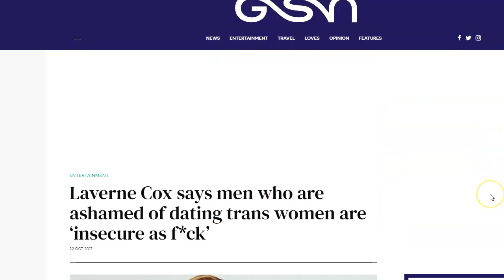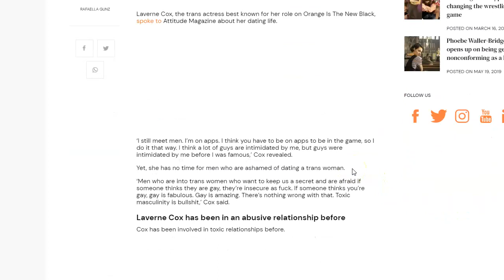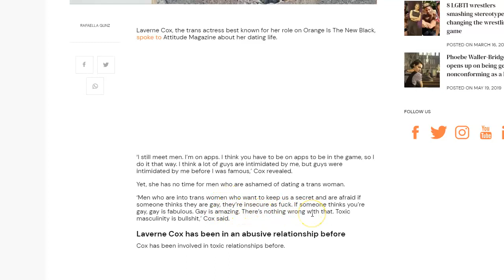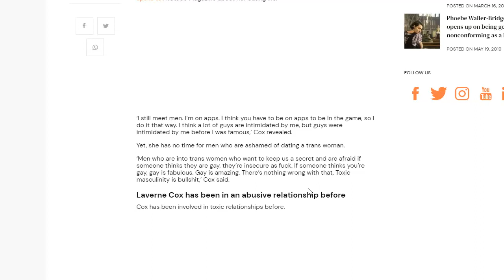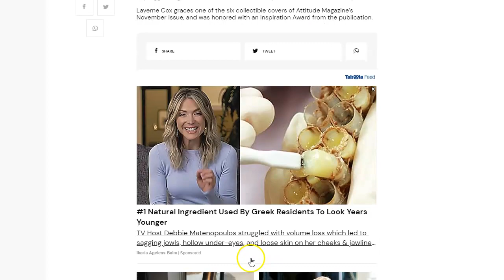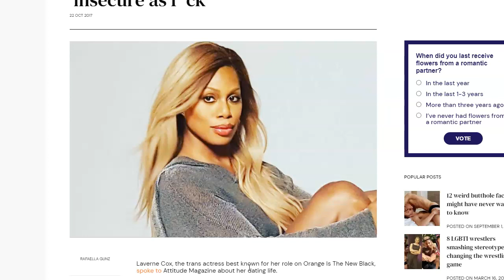Laverne Cox needs to shut it's Mouth